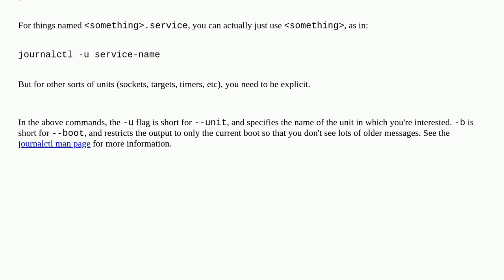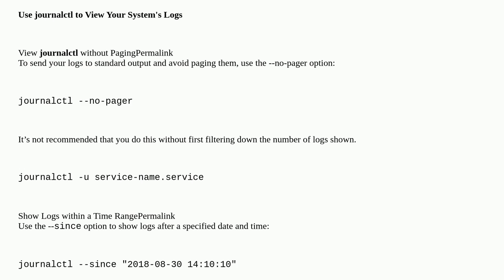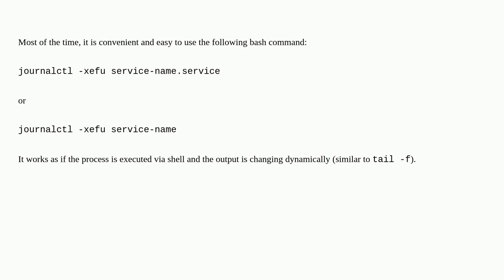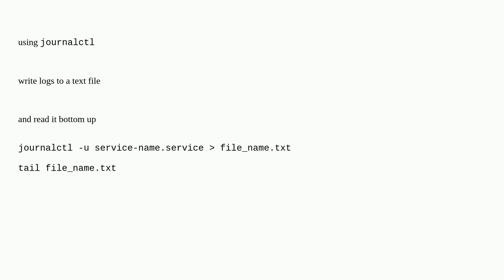Unix: How to see full log from systemctl status service?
How to see full log from systemctl status service?

A special thanks goes out to the awesome community

  logs systemd